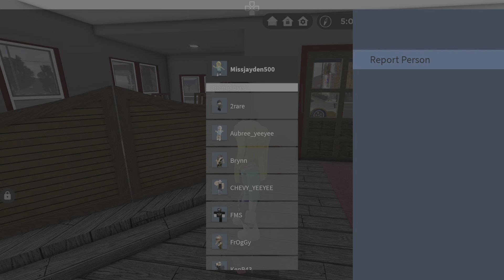Roblox Greenville on the PS5